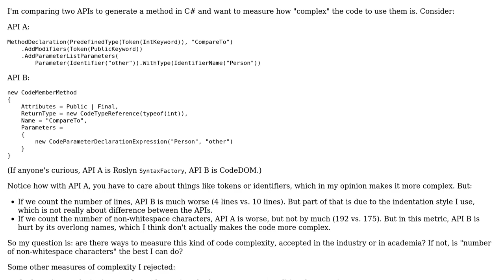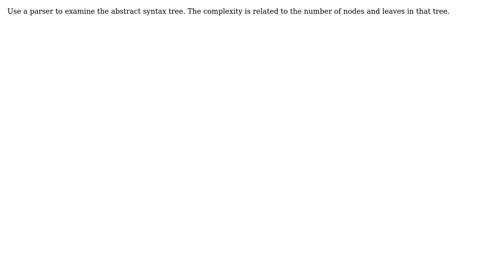Software Engineering: How to measure complexity of expressions?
With thanks & praise to God, and with thanks to the many people who have made this project possible! | Content (except music & images) licensed under CC BY-SA | Music | Images & others | With thanks to user svick user Frank Hileman and the Stack Exchange Network Trademarks are property of their respective owners. You are responsible for your own actions.